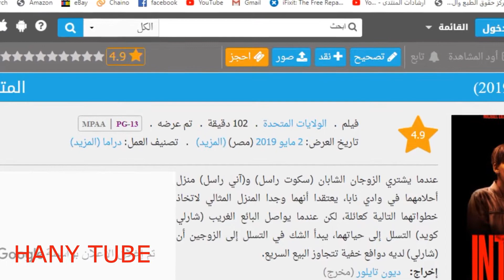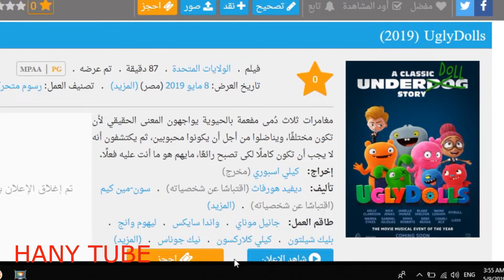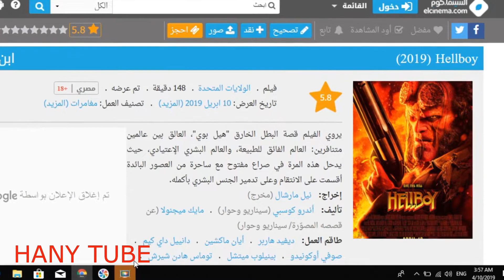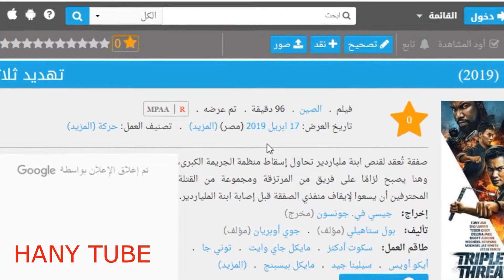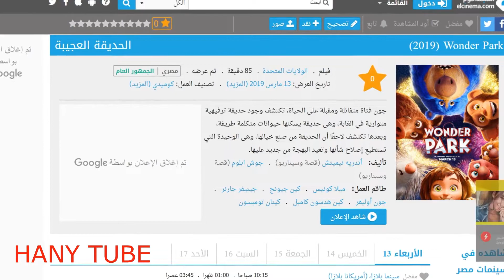هاني لا يفضل الأفلام الاجنبيه التي لا يجب ان تشاهدها في سينيمات مصر هذا الاسبوع من 15 الي 21 مايو